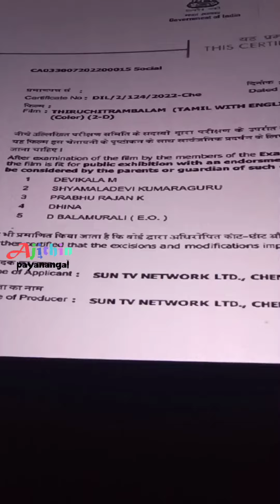😤💯 FDFS show 🔥 | படம் எப்படி இருக்கு🤯🚫❓|திருச்சிற்றம்பலம் | Ajith in Payanangal 🌎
Thiruchitrambalam Review travelogue 🌎